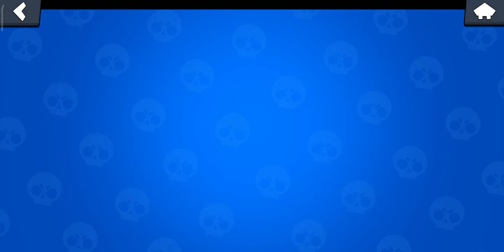brawl stars odc 6 porazka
można dołączać do klubu